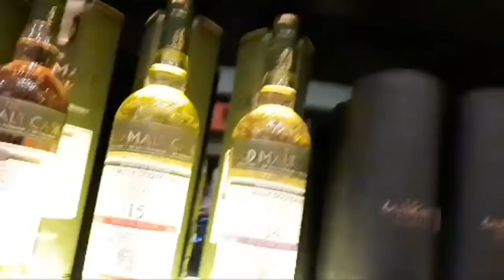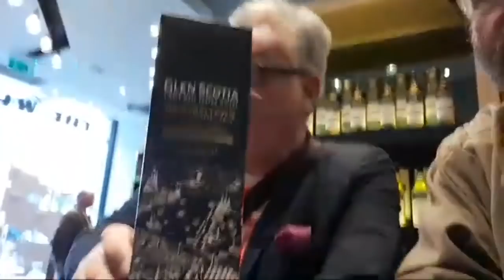The Whisky Shop in Manchester